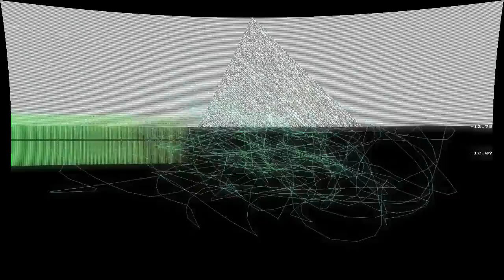Jubilemus Exultemus (François Couperin)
“Jubilemus Exultemus (François Couperin)” by Les Petits Chanteurs de Montigny